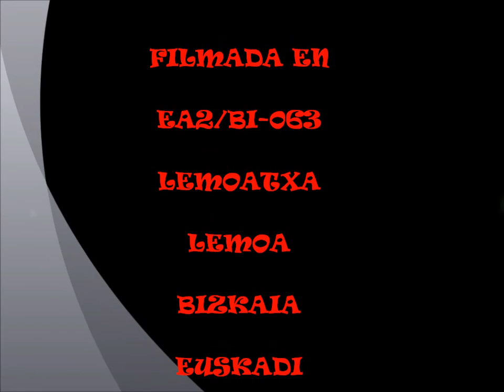Sota EC2AG EA2/BI-063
Video Sota EC2AG